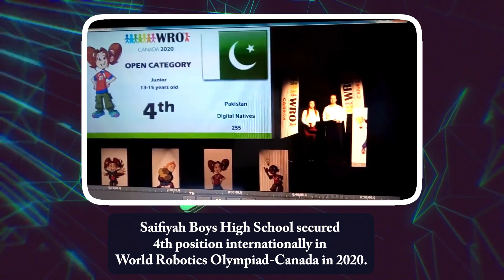SBHS Herobots Flying to the Robotics Championship in Germany WRO 2022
It's that time of year again! The SBHS Herobots are flying to the Robotics Championship in Germany WRO 2022! This year's Championship is a huge event in which around 600 teams across the globe will participate and we're excited to be a part of it.

The WRO-Robotics Championship is a huge opportunity for our team and we're excited to represent SBHS and our nation Pakistan in Germany this year. We hope to win a few games and show our robots off to the world!